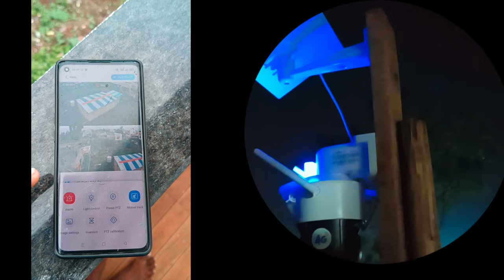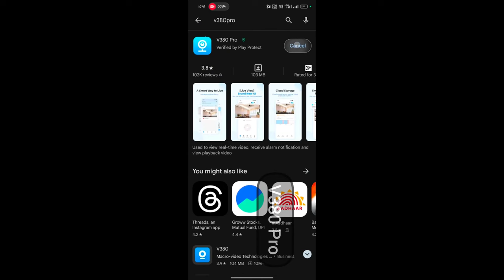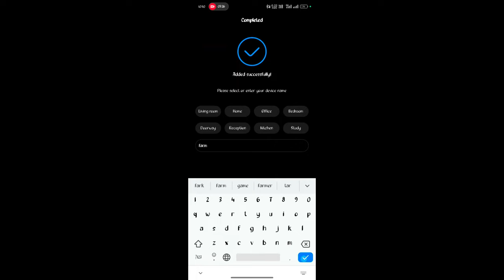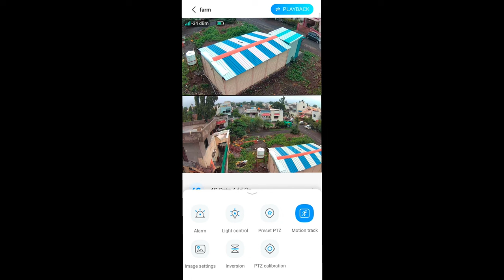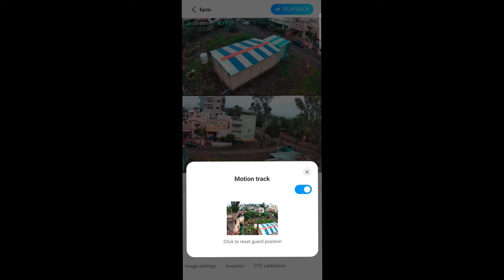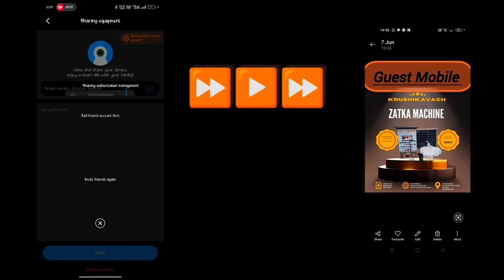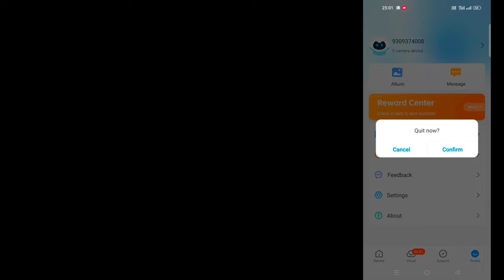Active Pixel: 4G Dual Lens Solar PTZ Camera Installation Information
Active Pixel is dedicated to providing affordable and complete security solutions without compromising on quality. We design systems that inspire confidence in knowing that our products will operate at peak performance.